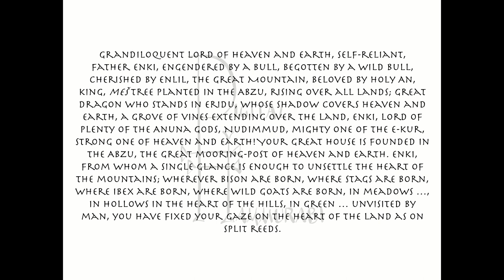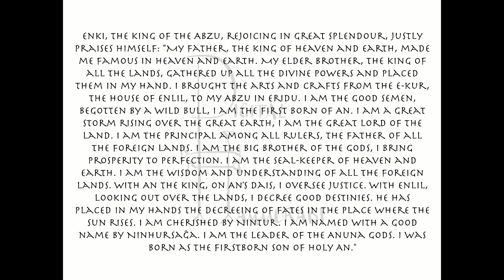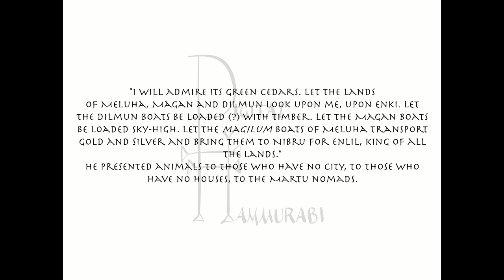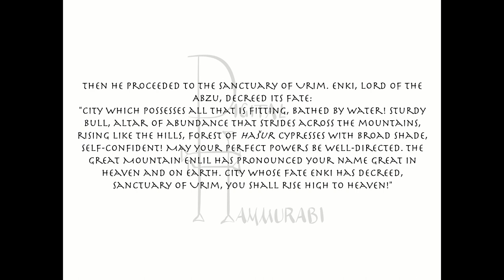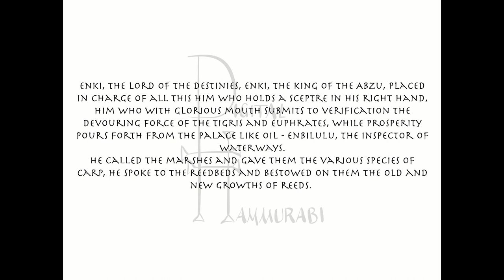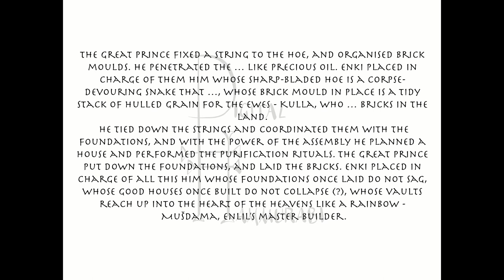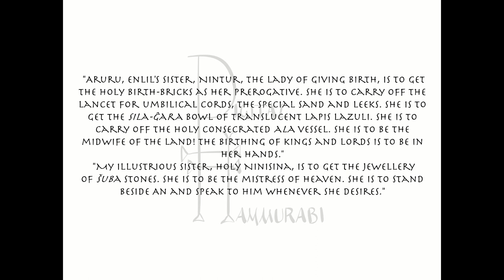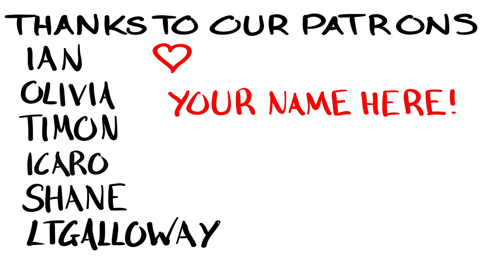Soothing Stories with Megan: Enki and the World Order ASMR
Megan reads another soothing story from Mesopotamia! This time, join the god Enki as he ordains fates for the different parts of Mesopotamia, assigning areas of speciality to the gods.